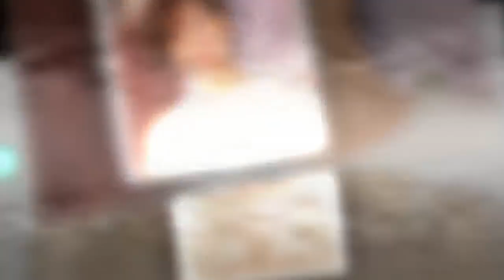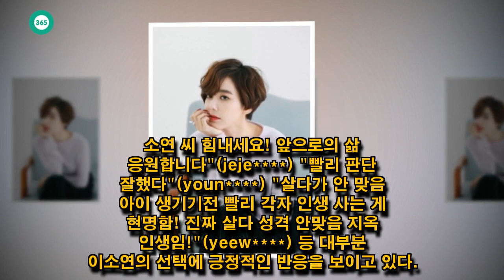John Ferguson: 이소연 이혼이유, 초고속 결혼과 3년만에 파경